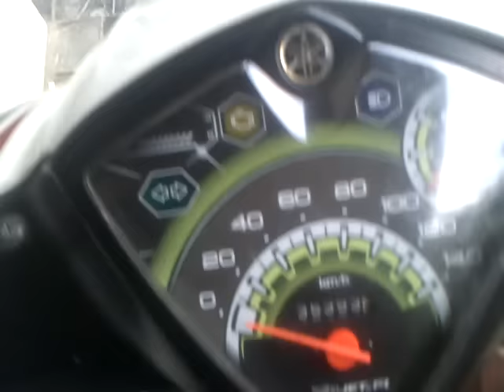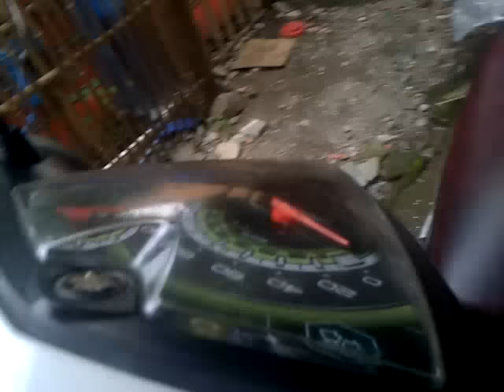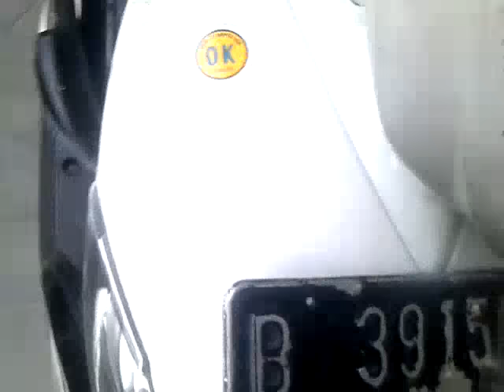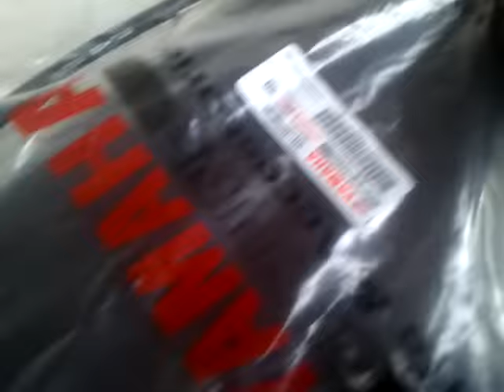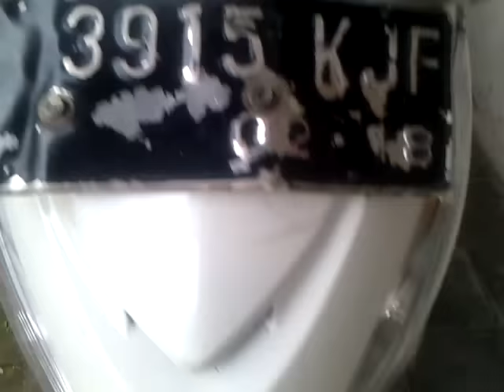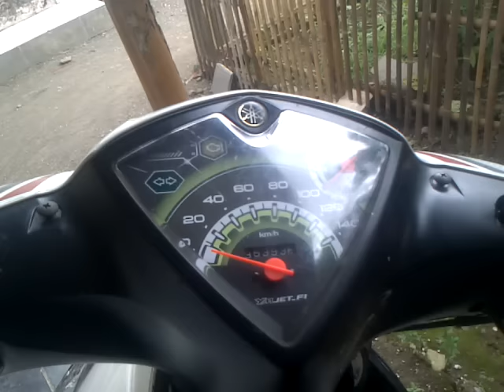Lampu indikator motor mio kedip-kedip